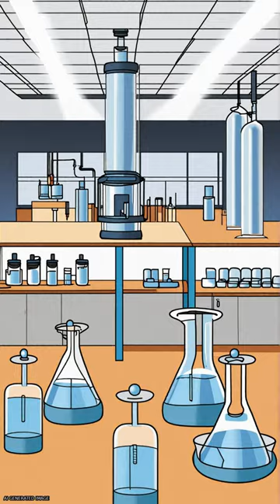Enhancing Photocatalytic Properties of TiO2 Photocatalyst and Heterojunctions: A Comp... | RTCL.TV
### Keywords ###

### Article Attribution ###
Title: Enhancing Photocatalytic Properties of TiO2 Photocatalyst and Heterojunctions: A Comprehensive Review of the Impact of Biphasic Systems in Aerogels and Xerogels Synthesis, Methods, and Mechanisms for Environmental Applications
Authors: Lizeth Katherine Tinoco Navarro ,and Cihlar Jaroslav
Publisher: MDPI AG
DOI: 10.3390/gels9120976

### Video Timestamps ###
0:00:00 - Summary
0:00:19 - Title
0:00:25 - End